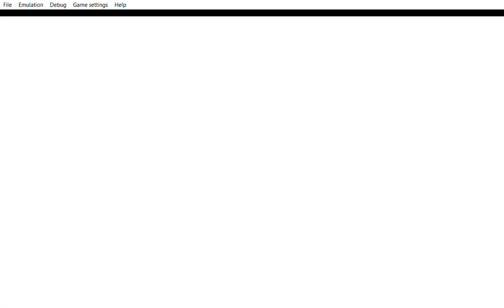... Yu Gi Oh! 5D's Tag Force 5 dot dot dot wow i got nothing more to say.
... ... ... she don´t like to talk much. Only in duel.